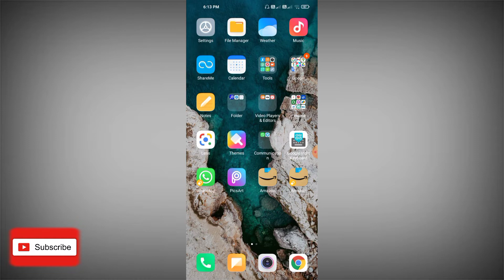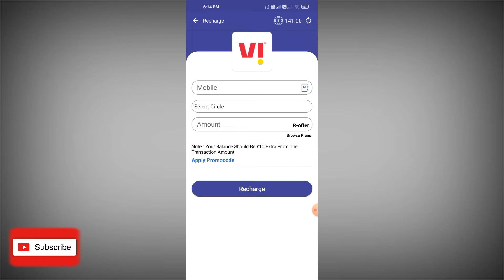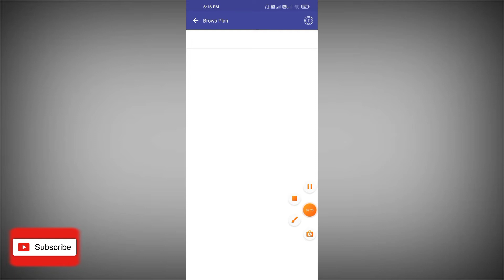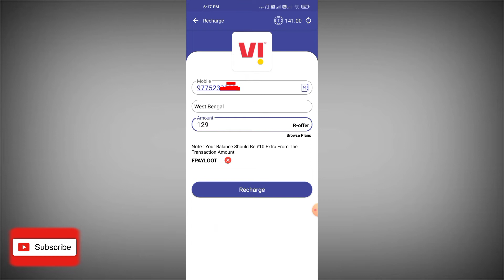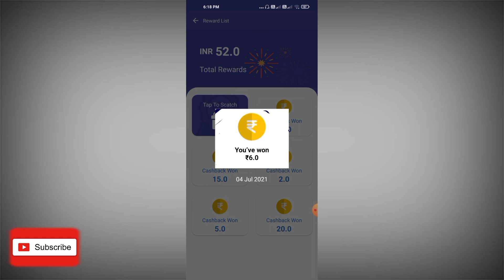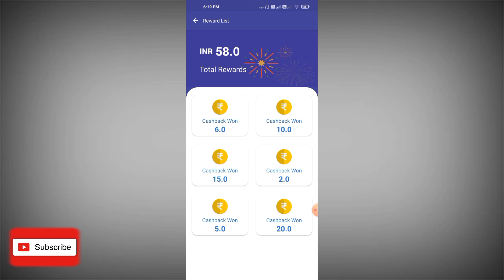Install Fpay CashBack Duniya App Recharge and Earn per min 500 guaranteed cashback New video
Welcome to Video description

Join me on F-Pay . Enter my code *hwVmKt* to earn reward.

 2.create your account and get Wallet Bonus
3.Recharge,Utility,Travels & Money Transfer Services
4.Get upto ₹1000 Cashback every month

application Fno-Hi,

I am enjoying trading in Stock Markets on FnO PLAY. Join me & Earn ₹100 in 3 simple steps.

2. Open Trading Account for FREE

3. Place a trade
(any instrument, any amount)

Upon completing above steps, ₹100 will be credited in your account.